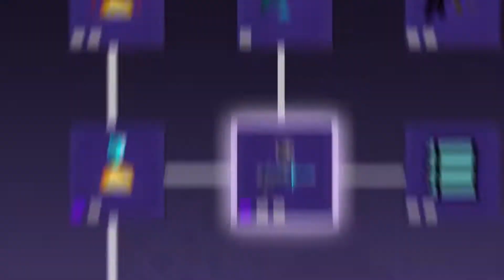Orbital Bullet - Early Access Launch Trailer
Orbital Bullet is a fast paced 360° action-platformer with rogue-lite elements, where all actions take place in a circular pattern. Fight your way through a variety of procedural planets and use body modifications, crafting and heavy weaponry. Kill. Die. Modify.